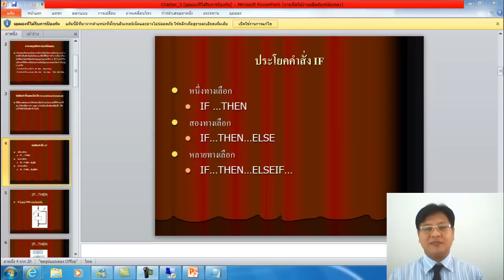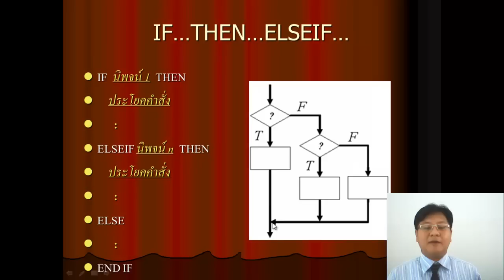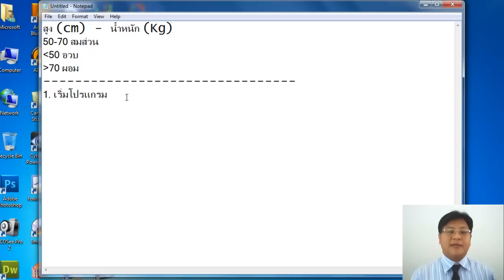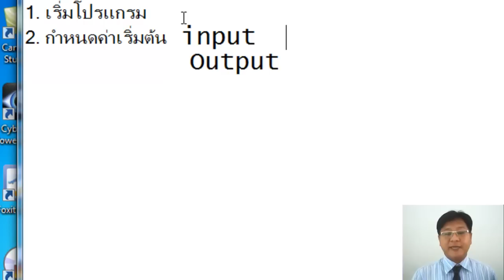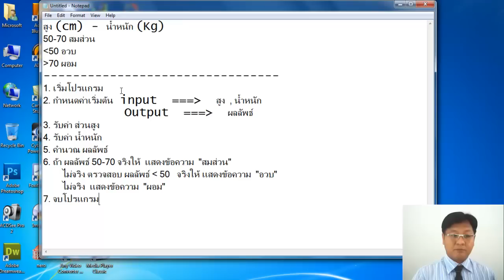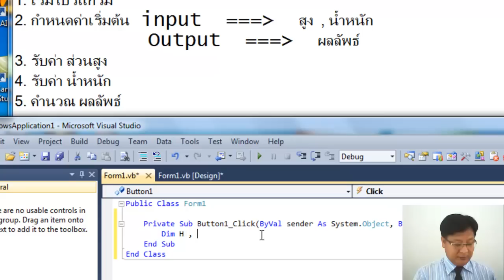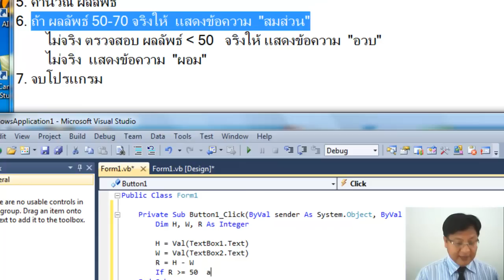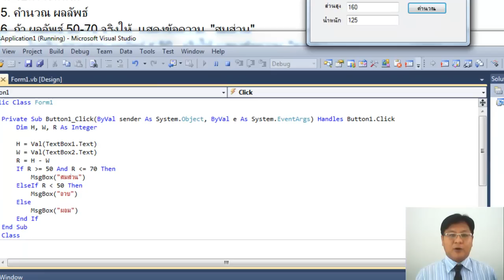Visual Basic 2010 พื้นฐาน EP.6 คำสั่งควบคุมทิศทาง แบบหลายทางเลือก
คำสั่งควบคุมทิศทาง
ประโยคคำสั่งเงื่อนไขแบบหลายทางเลือก
คำสั่ง IF ... Then ... ElseIF